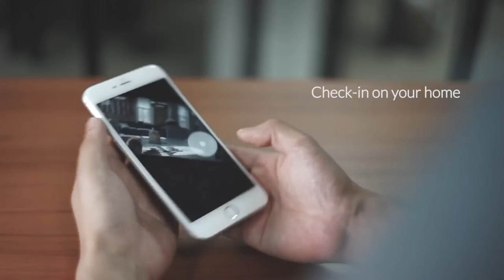YI DOME CAMERA UAE Official Video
Buy in UAE from Official Channels:

720p High-definition, 112° wide-angle advanced glass lens combined with 345° horizontal & 115° vertical rotation range create a complete 360° coverage. Advanced night vision with 8 built-in 940nm infrared LED beads extend the viewing distance to 3 meters in pitch dark with no light pollution, so your baby or pet will not be disturbed by LED glare.
Responsive and advanced microphone with a built-in anti-noise filter for a clear 2-way Audio experience. Intercom Mode: one party to talk and listen at a time or Hands-free Mode: both parties talk and listen freely for maximum flexibility.
Receive real-time Activity Alerts while you're out. 10-sec motion tracking records and centers the moving object. Bookmark your favorite positions (up to 8) and return to them at the tap of a button. Select Auto-Cruise to survey the area 360° horizontally or cruise your bookmarks, suitable for large areas that need a quick scan (and tracks moving objects).
YI Dome integrates with your YI Home family in one simple interface. User-friendly and intuitive app to customize your settings: activity alerts, auto-cruise, bookmarks, camera sharing, customize schedules, and more. Supports connectivity to a large number of devices with the same app/account for maximum convenience. Available for iOS and Android.
No subscription fee local storage: Secure your videos on a micro SD card allowing you to access your video content and history anytime. Supports Class 4 and above 4-32GB capacity. A 32GB MicroSD can hold up to 80-hour-long video with continuous or motion detected recordings. Available soon: YI Cloud Service for convenient cloud storage, transmission, and storage with latest and maximum security protocol.